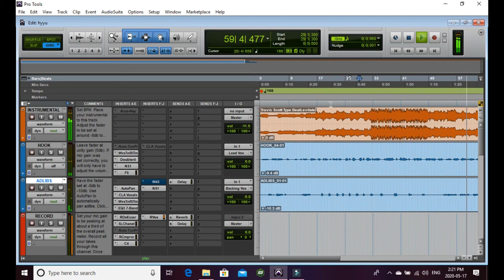FREE Travis Scott vocal template[2022]